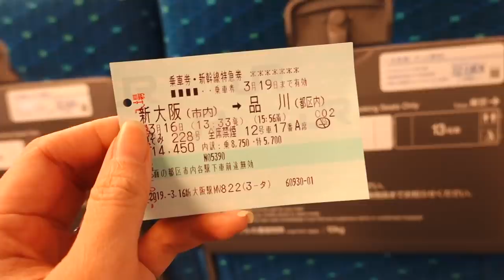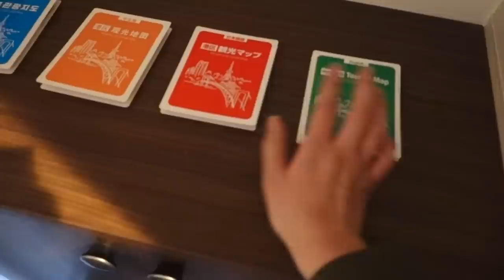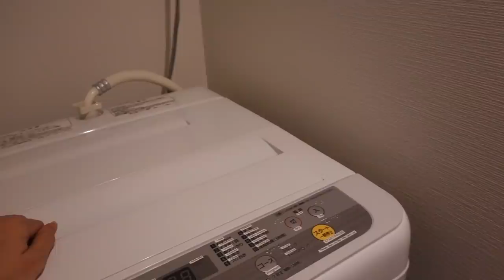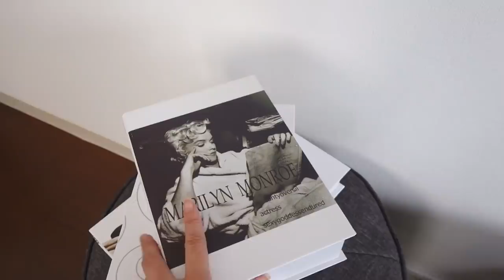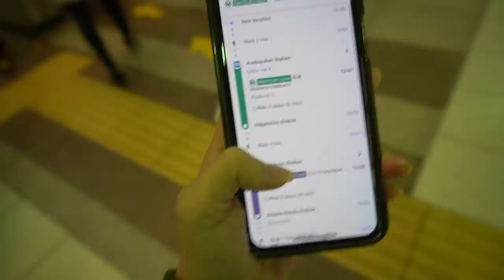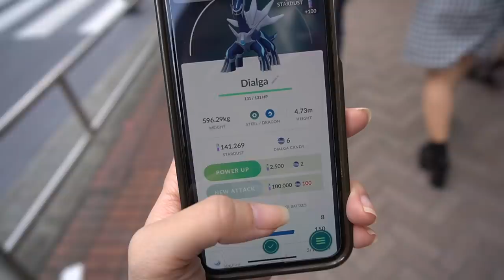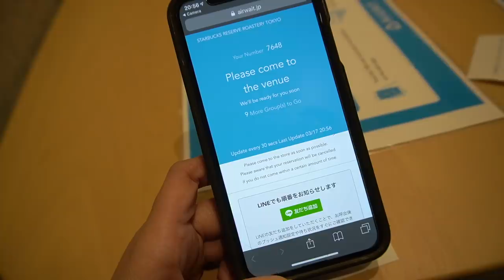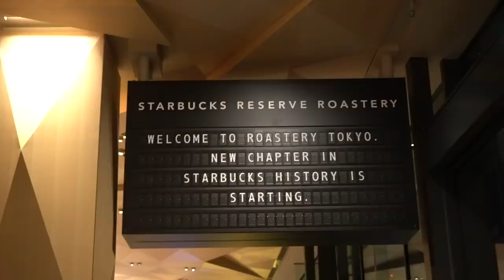Bullet Train to Tokyo | Shibuya Shopping | Biggest & Fanciest Starbucks in the WORLD!